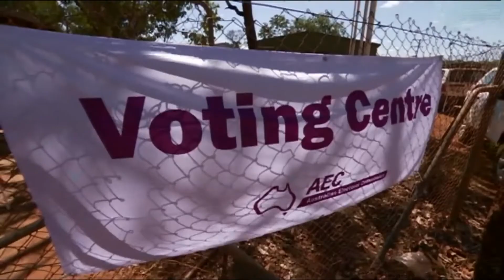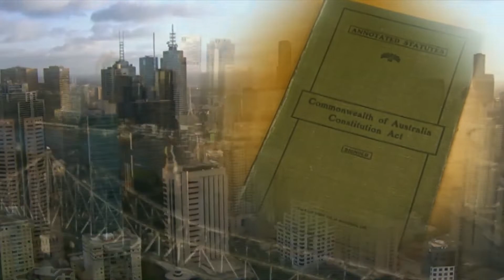Q+A with Ken Wyatt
Our Australian correspondent Ryan Boswell sat down with Ken Wyatt, the first Aboriginal person to be an Australian Cabinet Minister, the first to be a Minister for Indigenous Affairs.